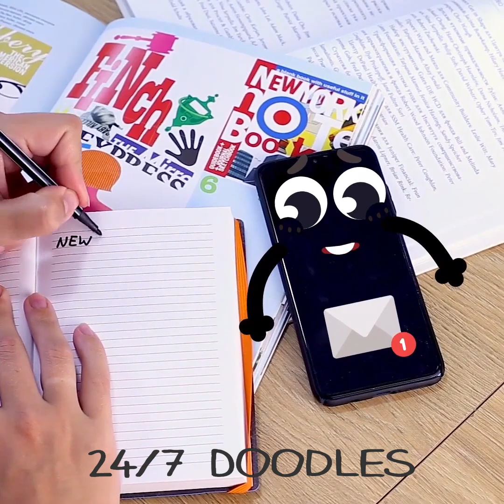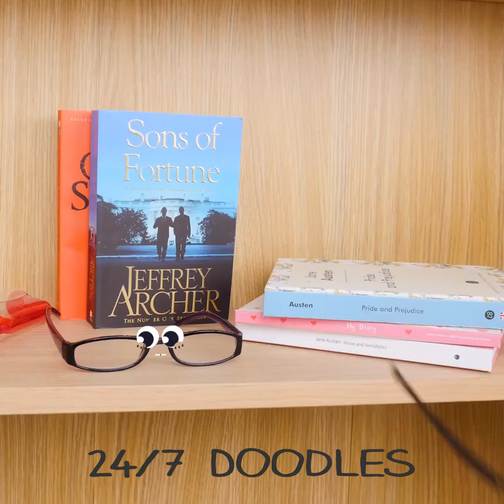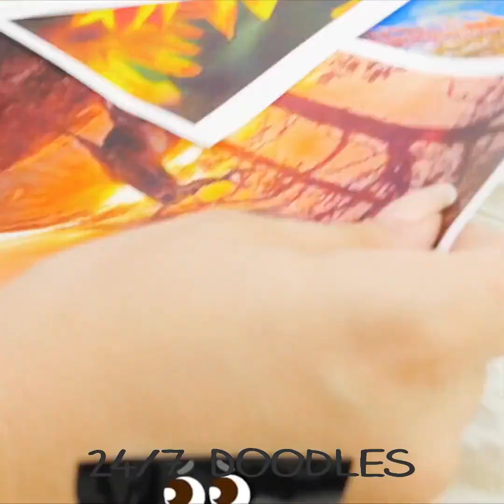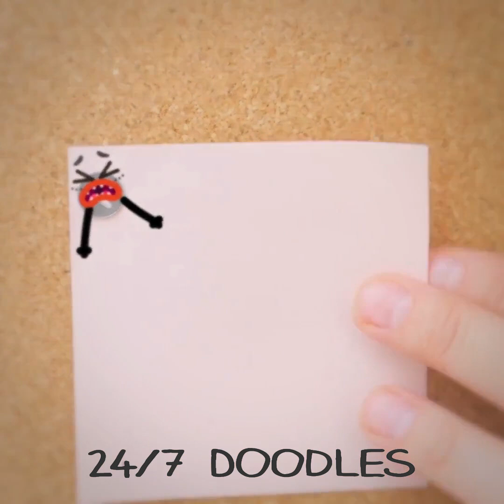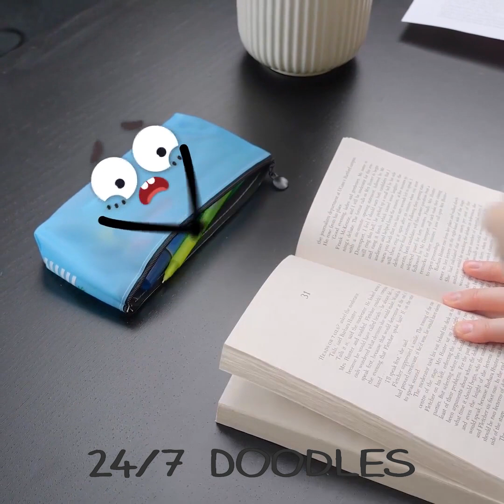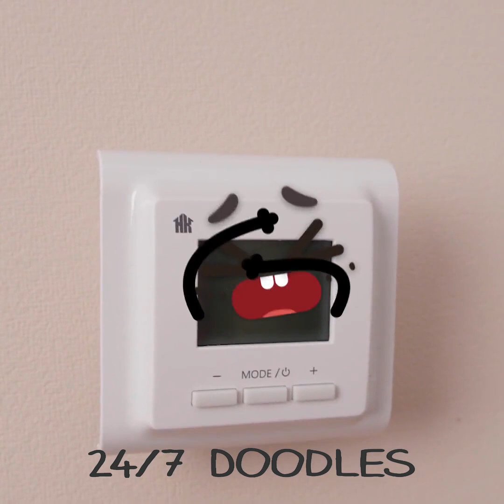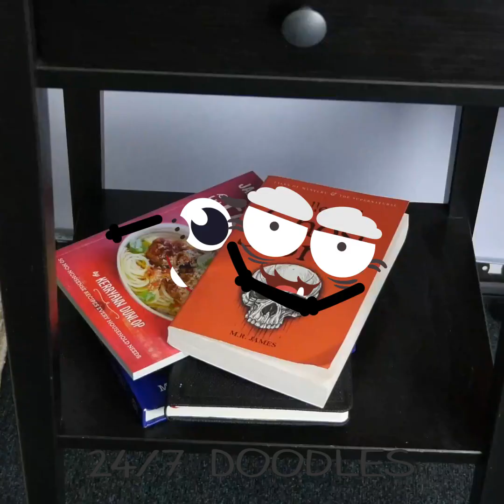AUCH! Crazy Doodles Prank Us Every Day! Everything Is Funny With 24/7 DOODLES